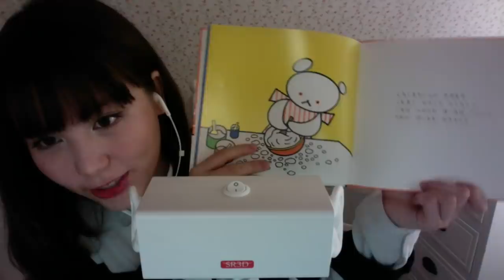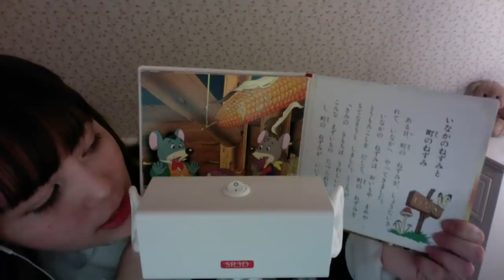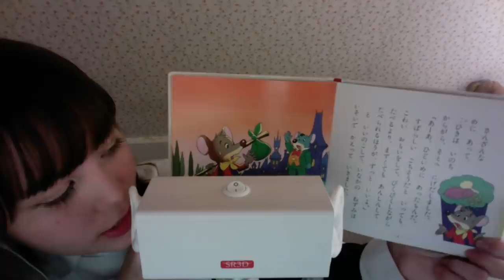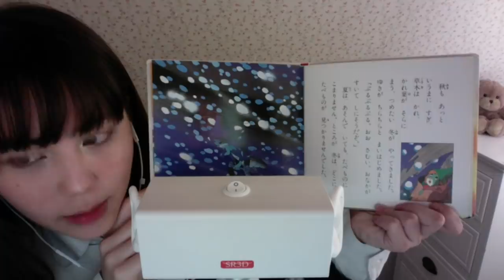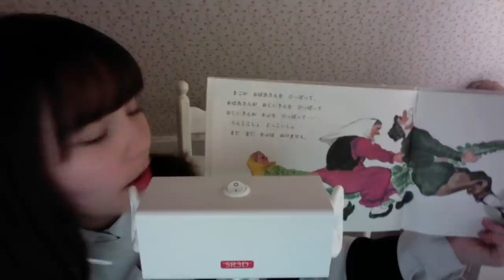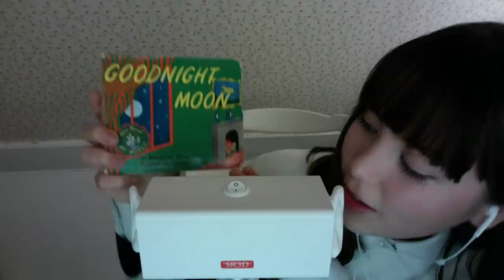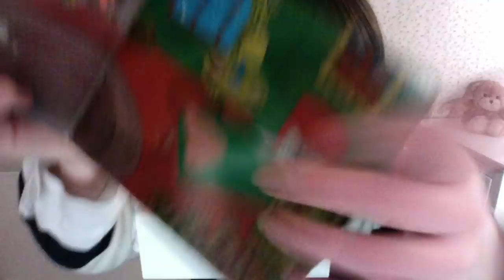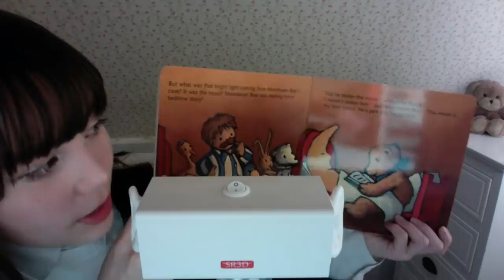[Japanese ASMR/音フェチ] 立体音響/日本語と英語で読み聞かせ🌙Binaural Bed Time Story ENG&JP💕Whisper/囁き/Tapping/タッピング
どうも！けいとです。今回はリクエストだったので英語と日本語で絵本の読み聞かせをしてみました！噛みまくりですがリラックスしてもらえたら嬉しいです！！おやすみなさい🌙💕

Hi! Katie here:) As requested, today I read some bed time stories in Japanese and English! I read those books when I was a little girl so it was very fun to do it again! Love u and good night🌙💕

パトロンPatreon, Thank you so so much for the support!! 応援本当にありがとうございます！